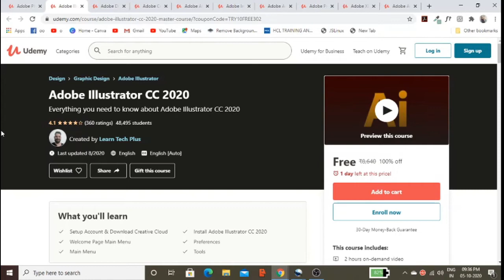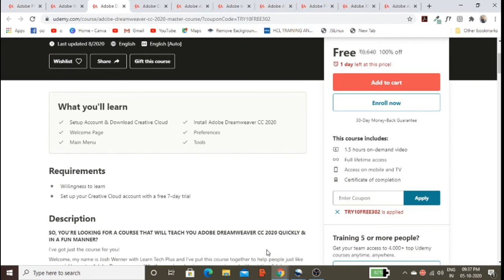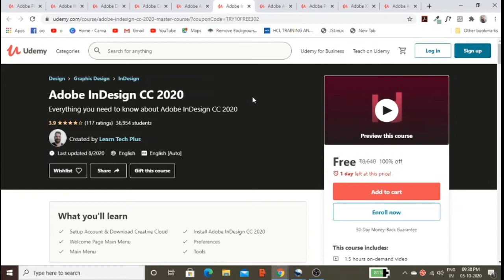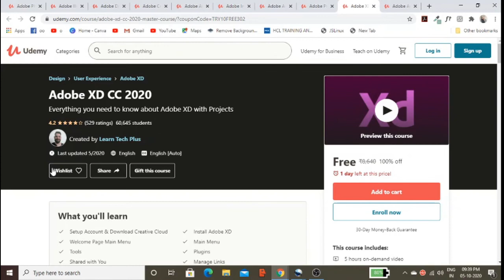Udemy Best Free Courses|Coding Courses Free with Fre Certificates|Learn Now|TechDooR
Free Udemy E- Courses With Certificates:

CoupounCode:SOCIAL

CoupounCode:93E0D888EDDE0DA68F2F

CoupounCode:FA2A7728116A70674114

CoupounCode:OCTOBER2020

CoupounCode:A8804BC5D953B75DFA5D

CoupounCode:KUMARCONSULTING

CoupounCode:PROMO-OFFER-1

CoupounCode:10ADE90C429B68B60960

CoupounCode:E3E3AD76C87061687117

CoupounCode:SIDEHUSTLE2021

CoupounCode:50DAF9C23C5E0208AE12

CoupounCode:D755A15FB8CAE5B5EE45

CoupounCode:3DB694A1F028EC705BB9

Topics Covered In This Video:
free time courses
udemyfreemanagement courses